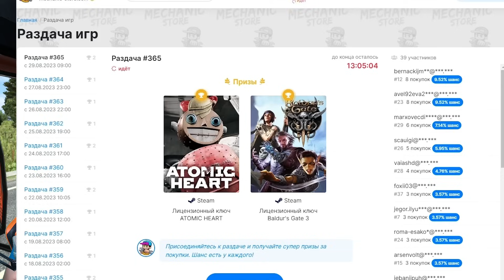ОБЪЕХАЛ ПРОБКУ ПО ж/д ПУТЯМ - Euro Truck Simulator 2 + РУЛЬ